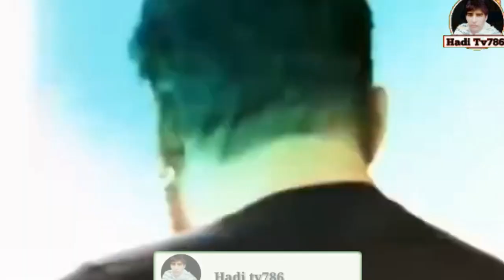Sanakshi Sinha Dropped Pooja Hedge From The Film Kabhi Eid Bhi Diwali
Published on 22sep 2022